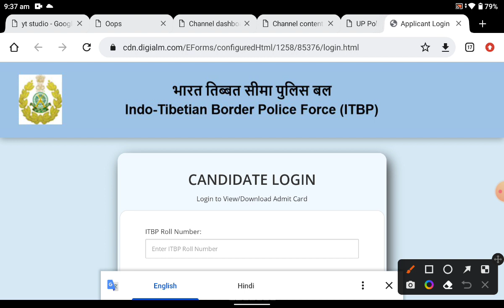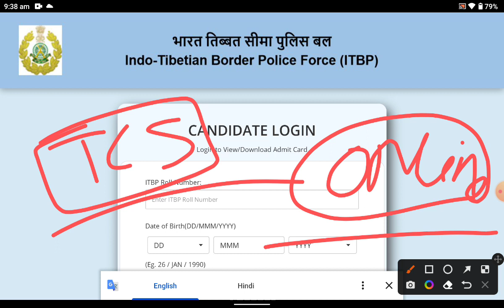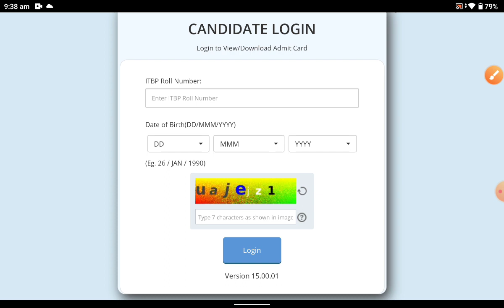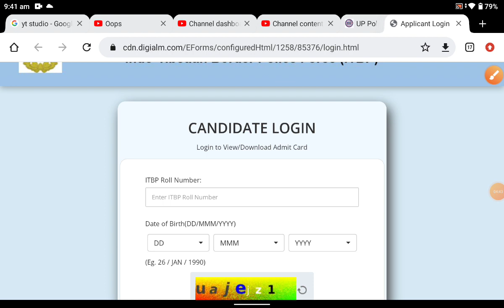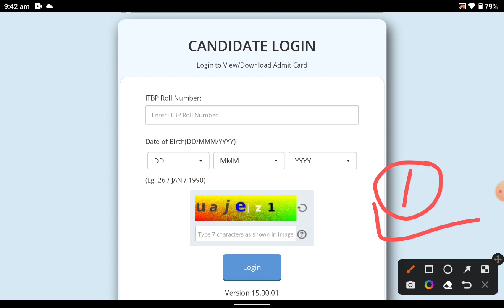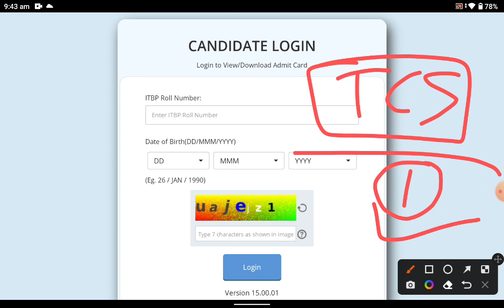ITBP सभी पोस्ट का Admit Card Out 🎉 Admit Card Download Now ✅ itbp tradesman admit Card Download Now